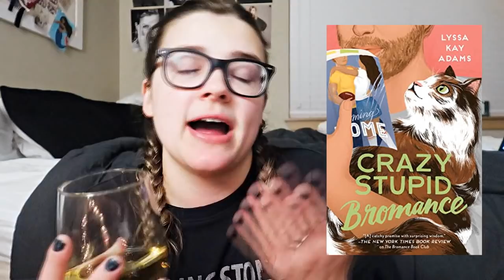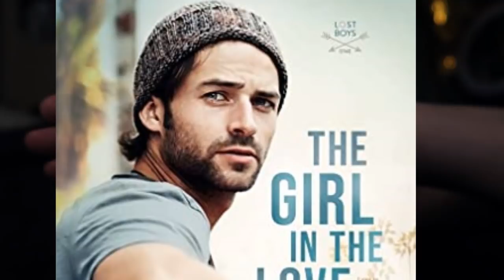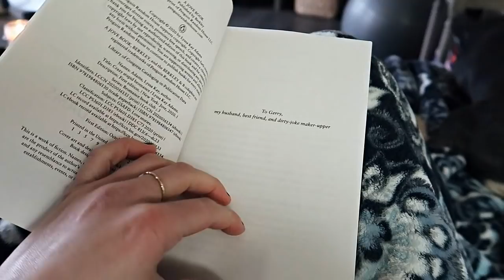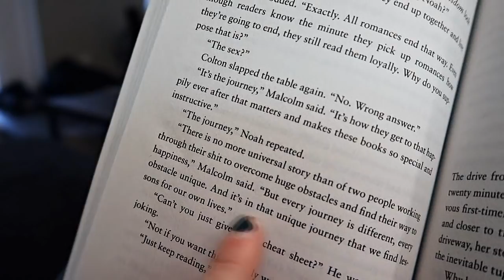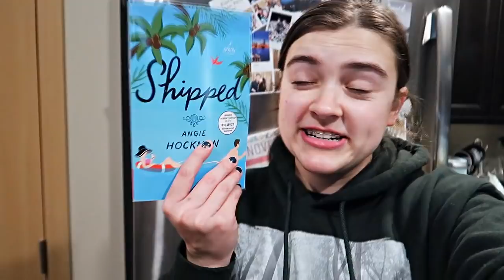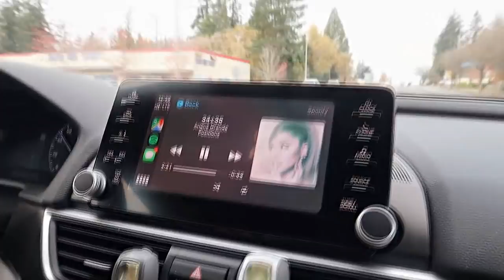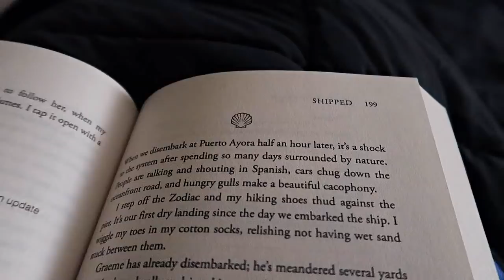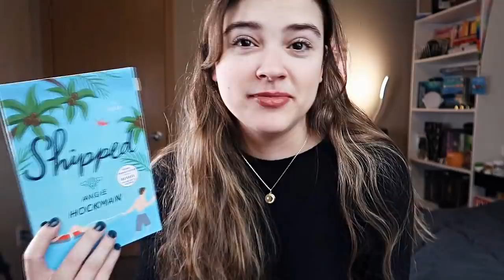Reading some romance books and finding a new favorite ♥ [reading vlog]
It's been a while since I've done a romance reading vlog! In this vlog, I read a few disappointing romances but I found a new all time favorite. 😍

What is your favorite romance of 2020 so far? What is a new release romance that you are obsessed with??? Give me all your recs down below!!